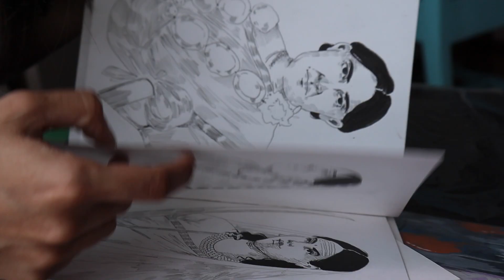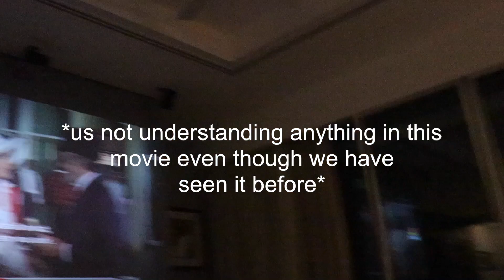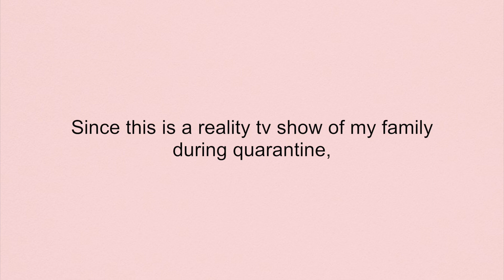co-vidEOS/ EP 2: Going insane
This week we were going a bit insane in quarantine. Some special guests in this one as well:)))
Stay entertained with my videos and stay safe!

xx